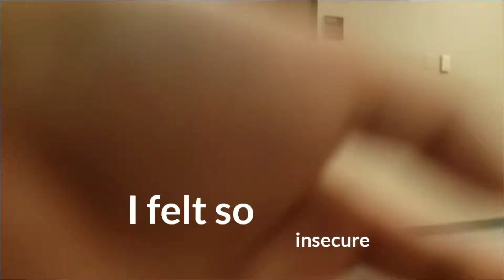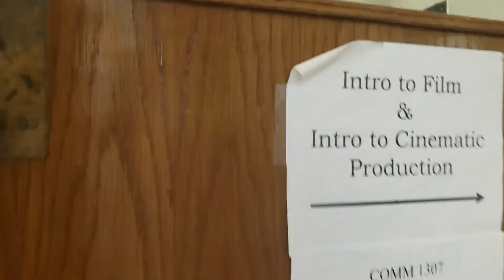VLOG #1 | SimplyChellee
Welcome to a day in my life as a student.